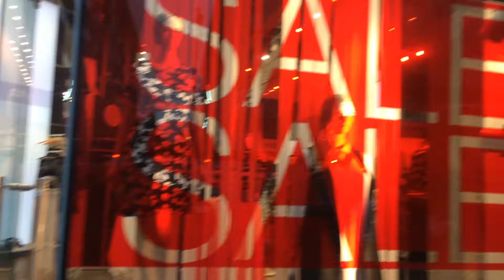LONDRES TUDO ON SALE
CHEGAND EM LONDRES , TUDO ON SALE!!!  POREM NAO PODEMOS ESQUECER QUE É EM LIBRASSS HAHAHAH 7X MAIS QUE NOSSA MOEDA.